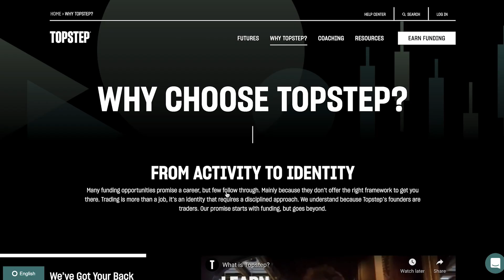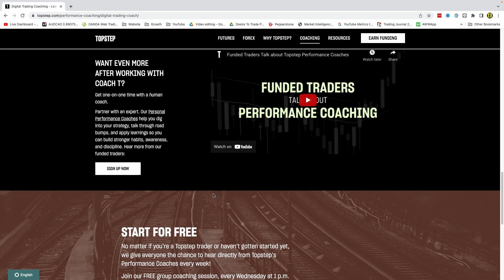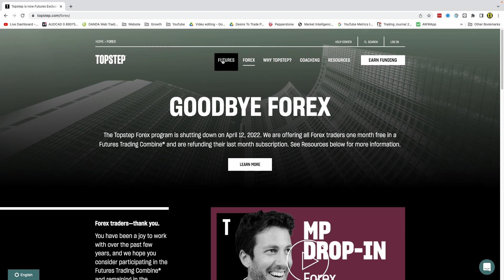Should You Pay a Prop Firm Monthly Fee?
In this Forex trading vlog, Etienne shares his thoughts on prop firms monthly fees. Should you pay monthly fees for funded trading accounts while many Forex prop firms have one-time fee trading challenges? There are a few things to consider when it comes to prop firms and their fees. Vlog 639

Chapters:
0:00 Prop firm monthly fee or not?
0:34 My 3-step process
1:37 TopStep prop firm example
4:03 Audacity Capital example
5:53 Let me know your thoughts!